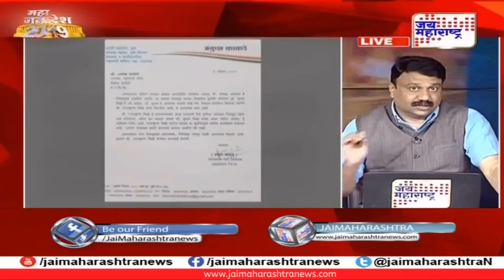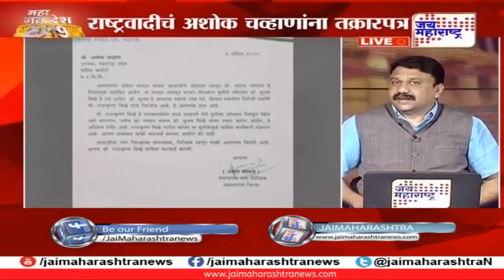हल्लाबोल : महाजनादेश 2019 (08-4-2019)